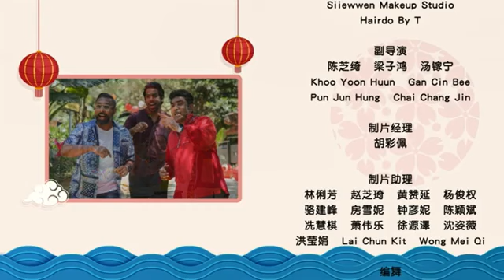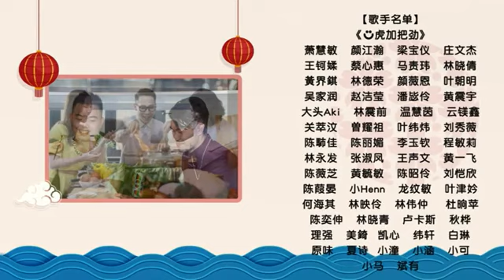Closing to MY ASTRO CNY (MY ASTRO Ü虎加把劲 家家万事兴) 2022 DVD (Original Malaysia Version)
MY ASTRO CNY Year of the Tiger got the new Multimedia Logo was waiting to each time. Everyone are you ready to listening on music in Chinese New Year on Malaysia?

1.Producer and Jack Lim CNY Greetings
2.Credits End
3.Multimedia Entertainment Sdn. Bhd. New Logo
4.DVD Menu